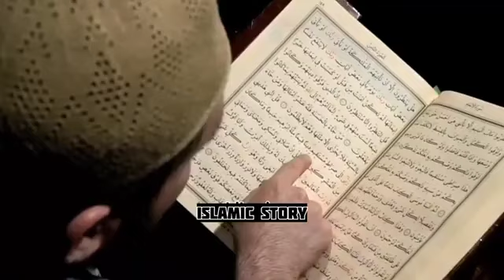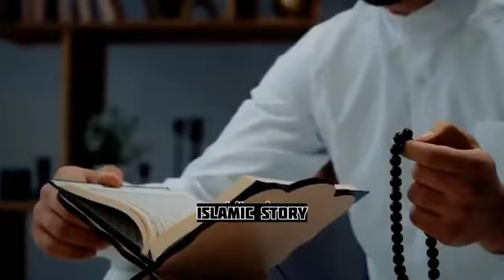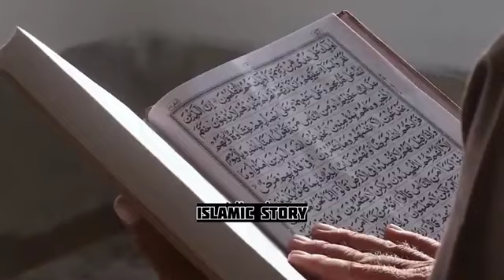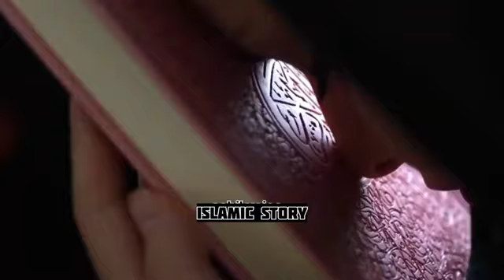Sabse Pehle Jannat Kon Log Jayenge Aur Unhe Jannat Main Kiya Pilaya Jaye Ga, 09 June 2024